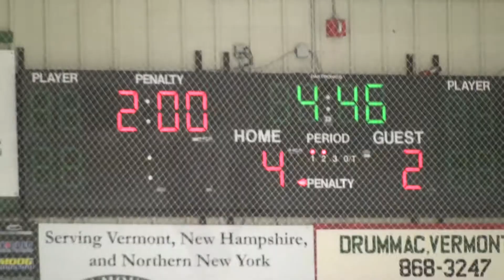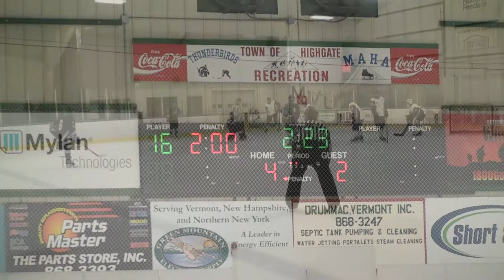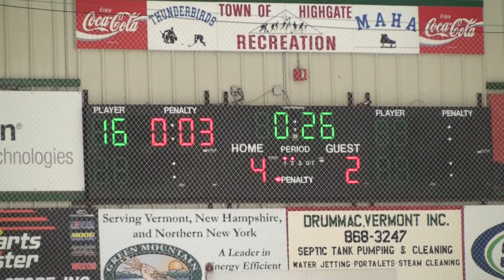MMU vs Milton 12/21/11 second hockey